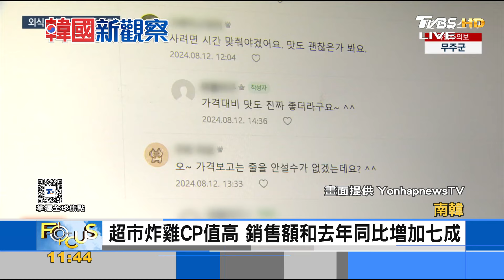韓國人中秋祭祖 今年蔬果大漲成本變高｜FOCUS午間新聞 20240912@tvbsfocus